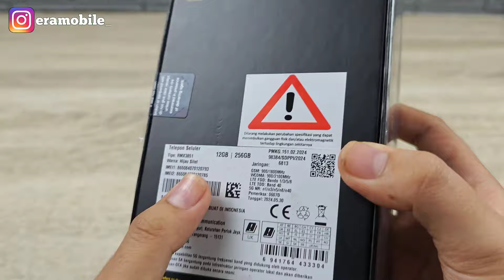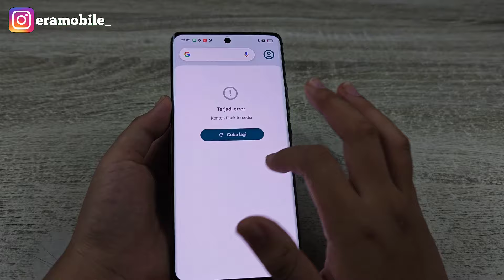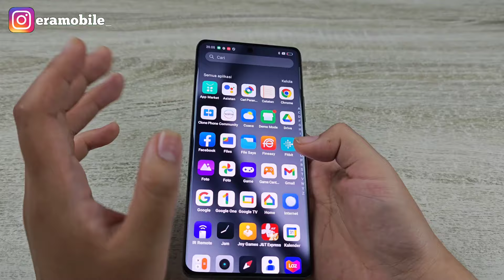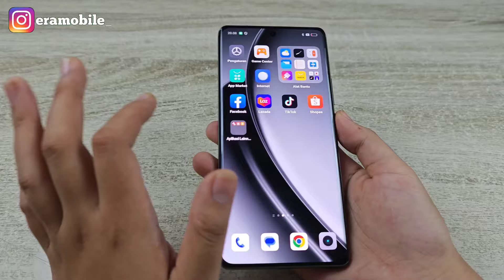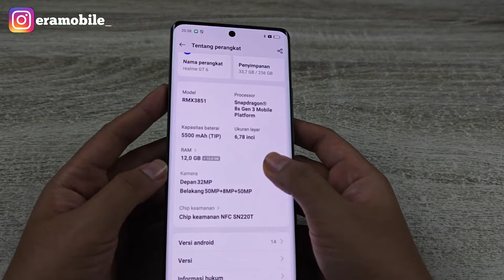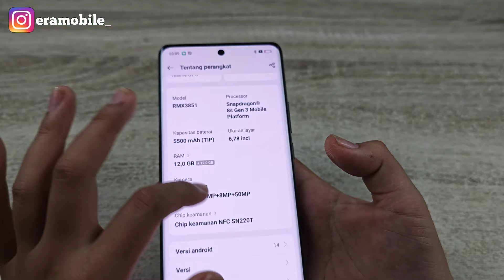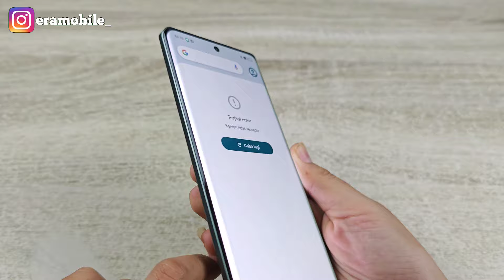Realme GT6 - Rp7.999.000 Worth It Ga Sih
Host : @laviaaaa_
Script : Lavia
Editor : Prayudi
Kamera : Prayudi